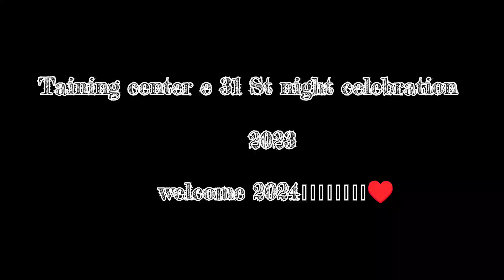A little moment of training center (31st night celebration 2023)